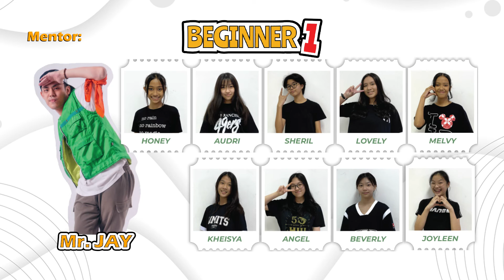BREAKFREE 2022 | BEGINNER 1 | Mentored by Mr Jay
🥁 G Center Presents 🥁
Student’s DANCE Recital

👾 BREAK FREE 🤖
Mystery Between Two Worlds

📍: Balai Budaya Surabaya